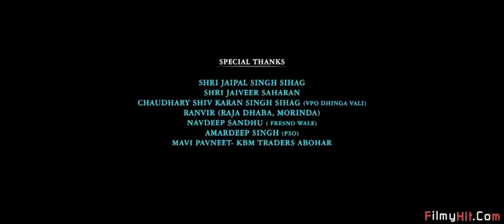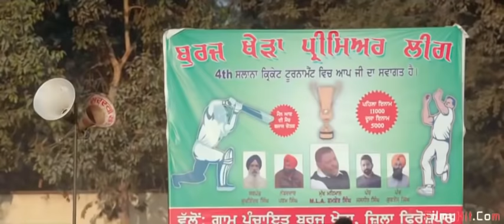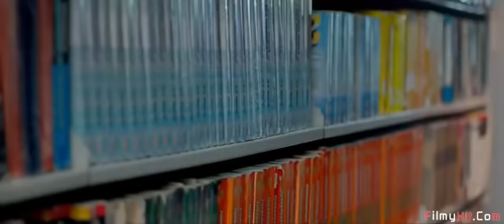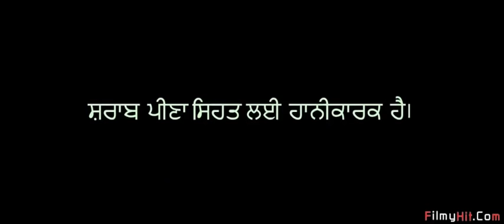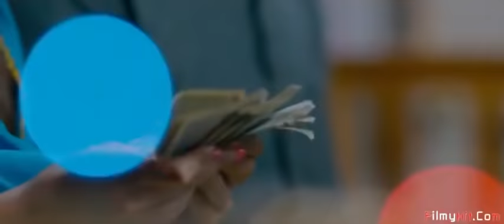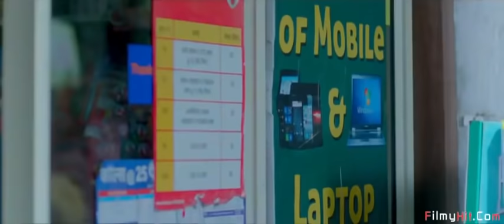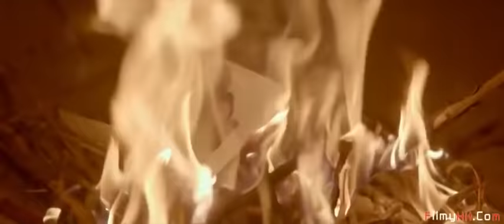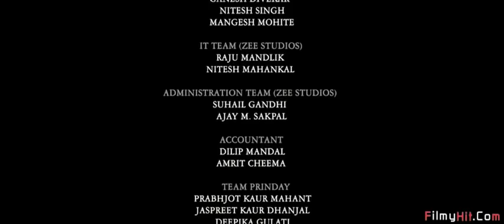Channa Mereya(Hd Full Movie)|Ninja|Ninja Latest Punjabi Movie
Channa MereyaHd Full Movie Hd Full Movie Ninja Ninja Latest Punjabi Movie 480P reformat 16842960